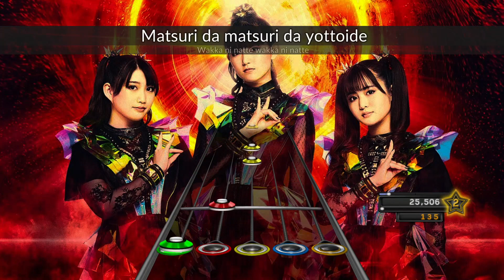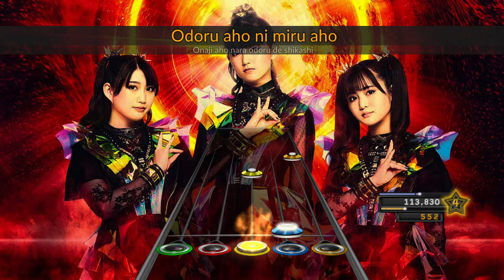BABYMETAL - METALI!! (feat. Tom Morello) [Chart Preview]